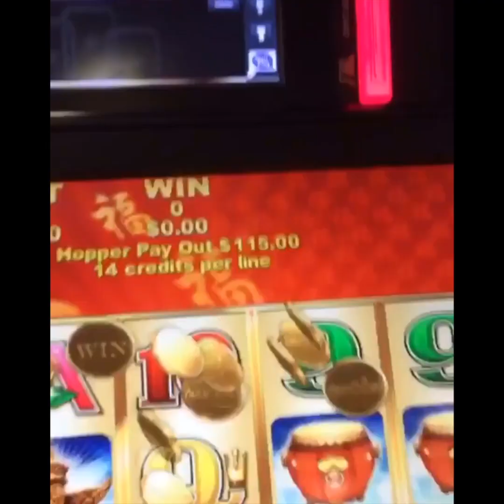Max Peters Instagram #3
My personal Instagram account : @bigscooters

Max showed us that it's still possible to do hard park and flat tricks with a right-sized scooter.

His current instagram account (when I posted this video) : @itsmaximo

Publication period of clips in this video : 10/08/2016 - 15/10/2016

The goal of this channel is to show you that the setup has a very important impact on style.

When you watch these videos, you can see that the more a rider has a scooter that fits his size, the better his posture, making his riding much smoother and more pleasant to watch.

This channel can also serve as a data base, allowing you to rewatch deleted clips from your favorite riders. All videos are compilations of instaclips, stories  or TikToks that are arranged in chronological order and with normalized audio (except for the long videos).

If you want to better understand the link between set up, posture, style, scootering image and want to know how to have a scooter that fits your body type perfectly, check out my @bigscooters Instagram account and the Guides I made on it

(88 - 113)